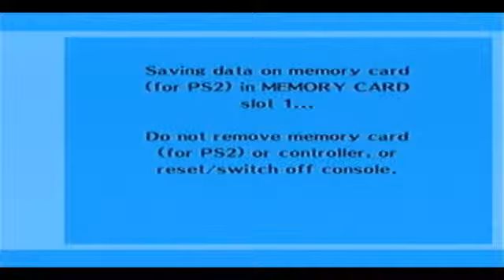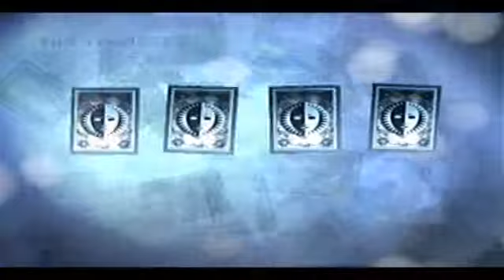SMT Persona 3 FES: First day of Tartarus part 1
Battle Tutorial, I just skip all of it.

PS2
Converted data from Persona 3.
Difficulty: Hard
Second Playthrough